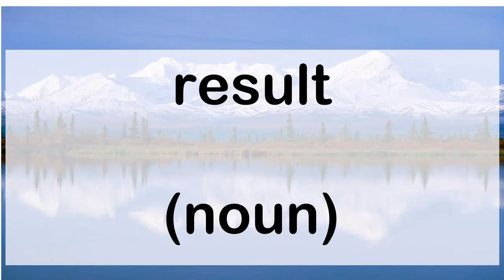233 result noun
233 English word pronunciation: result (noun)